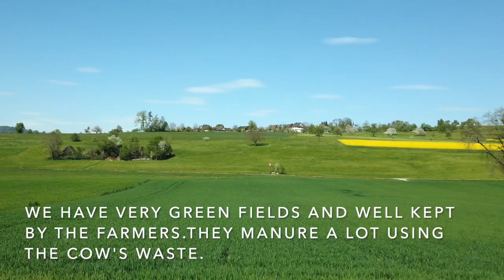TO AFFOLTERN am ALBIS ZÜRICH SWITZERLAND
MORE VIDEOS FROM SWITZERLAND :

- KÜSSNACHT AM RIGI CENTRAL PART OF SWITZERLAND.
- RAPPERSWIL CASTLE NORTH SWITZERLAND - PART I
- RAPPERSWIL CASTLE-TOUR INSIDE AND THE ROSE GARDEN -NORTH SWITZERLAND. PART 2
- IMPRESSION OF GENEVA WEST OF SWITZERLAND- ROAM AROUND AND INSIDE THE TRAIN.
- LAKE GENEVA and FIND OUT HOW HIGH THE FOUNTAIN IS.- WEST OF SWITZERLAND
- BROKEN CHAIR,? FIND OUT WHY. - GENEVA SOUTHWEST OF SWITZERLAND
- BADEN SWITZERLAND- ROAM AROUND AND SHOPPING.
- BADEN IMPRESSION OF PUBLIC TRANSPORT- TRAIN STATION -northern part of the country.
- FLIMS & CAUMASEE AND IMPRESSION OF SWITZERLAND THAT WILL IMPRESS YOU.😉
- 50 SHADES OF ZUGERSEE SWITZERLAND
- GRIMENTZ VALAIS - FURKAPASS & GRIMSEL SWITZERLAND